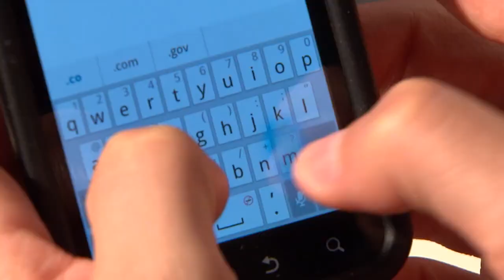Para Terceira Turma, na reparação fluida, MP não precisa comprovar prejuízos individuais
O Ministério Público (MP) não precisa comprovar detalhadamente os prejuízos de cada pessoa beneficiada por sentença coletiva proferida em ação civil pública, decidiu a Terceira Turma do Superior Tribunal de Justiça (STJ).
Em demanda que envolvia a operadora de celular Tim, o colegiado aplicou o instituto da reparação fluida (fluid recovery), ao entender que seria inviável definir o número exato de consumidores lesados e o valor de cada cobrança indevida, devendo-se considerar o prejuízo global para estipular o valor da indenização.
Na mesma decisão, a turma reverteu posicionamento das instâncias ordinárias ao afirmar que os efeitos da sentença não se restringem aos limites geográficos do estado do Rio de Janeiro, onde ela foi proferida.